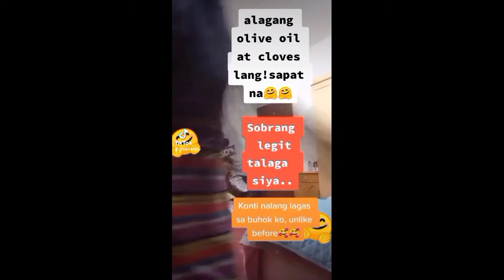Flex Ko Lang Ang Gamit Ko Para Sa Aking Buhok | Cloves At Olive Oil | Tatak Ofw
Flex Ko Lang Ang Gamit Ko Para Sa Aking Buhok🤗🥰 | Cloves At Olive Oil Lang Sapat Na | Tatak Ofw | Saudi Dammam

Now hindi na masyado naglalagas buhok ko ,nakakatulong talaga ang clove at olive oil para sa akin kasi lalong umitim buhok ko ❤️ and unlike before halos makalbo na ako..